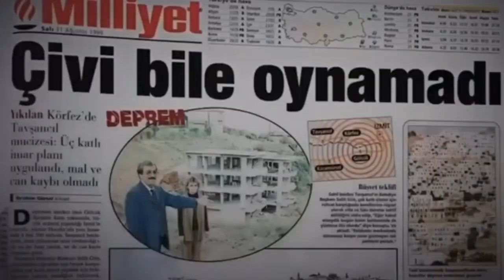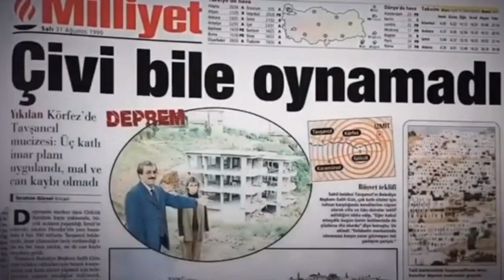Tavşancıl | 1999 Depreminde Neden Hiç Hasar Almadı?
17 Ağustos 1999 depreminde kimsenin burnu bile kanamadı hiç bir bina yıkılmadı
bunun sırrı sadece işini yapan Salih Gün sayesinde oldu
Deprem için uzmanlara imar planı hazırlatıp bu plâna uydu